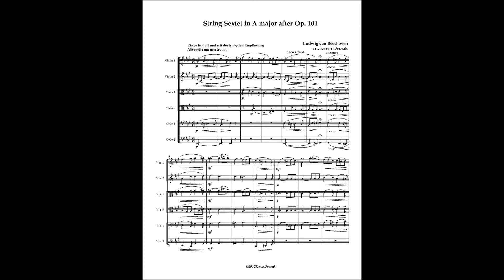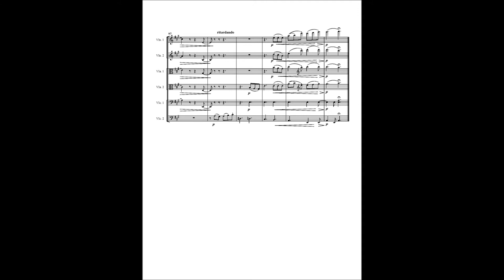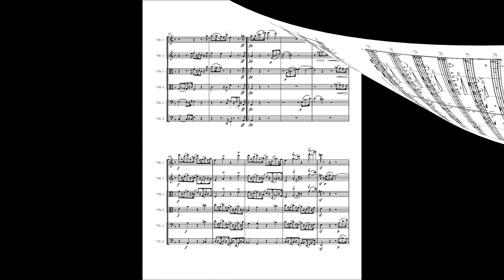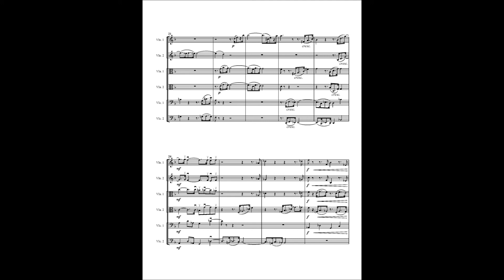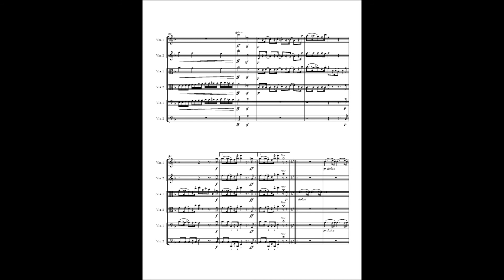Beethoven String Sextet after Op.101 arr. Dvorak Part 1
String Sextet version of the Piano Sonata in A major op.101 by Ludwig van Beethoven arranged by Kevin Dvorak.
Midi string version
Part 1--Movements 1 and 2.
Part 2--Movements 3 and 4